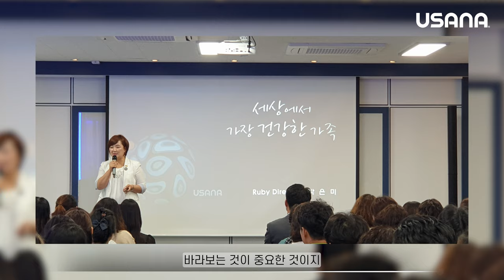2022 어워드나이트 - 다이아몬드 디렉터 박은미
2022 어워드나이트의 감동의 순간,
다이아몬드 디렉터 박은미 사장님의
빛나는 기록을 영상으로 지금 만나보세요✨​

박은미 사장님의 특별 인터뷰에서는 더욱 진솔한 이야기로 함께합니다!
▼박은미 사장님의 '작은 목표가 습관이 되어, 다이아몬드에 닿다'